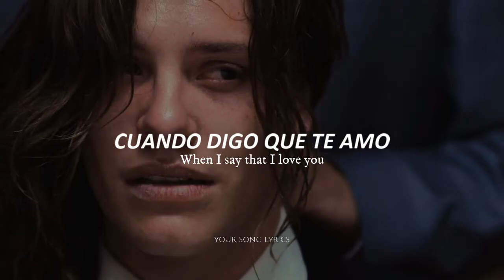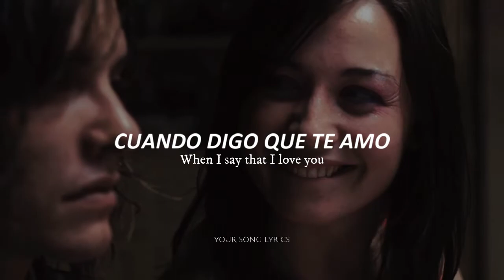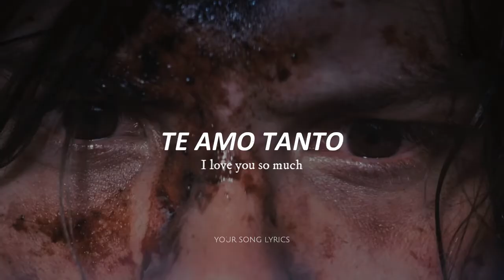I Luv U///Sub español